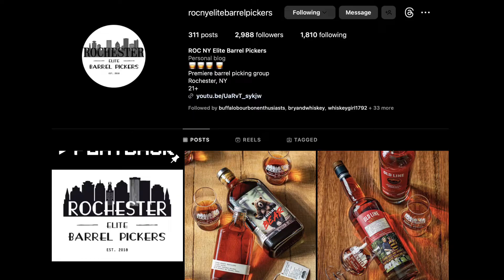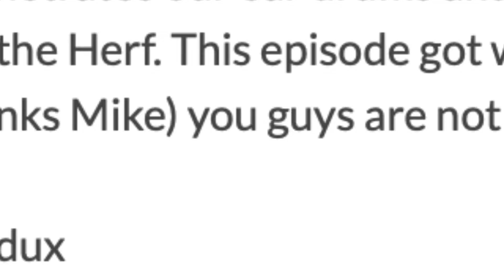Jeff March From ROC NY Elite Barrel Pickers Joins The Herf!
On this episode the guys are joined by Jeff March of Roc Elite to announce the drop of their newest barrel pick collaboration from Penelope bourbon.  If you love great whiskeys this episode is a must listen!

Cigar:  Fratello Arlequín Corona Gorda
Whiskey: Penelope Rio, Various Willet Bottles